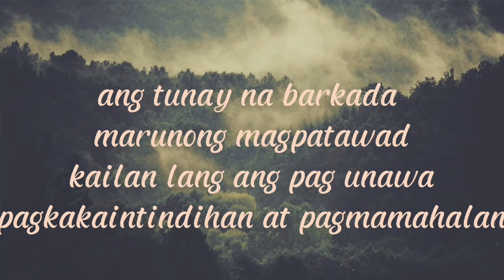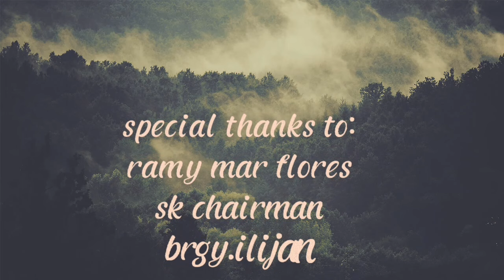short film titled(BARKADA)barkada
A short film first colaboration with symon tv & cubag cubag boys goodvibes a short story nang totoong barkada